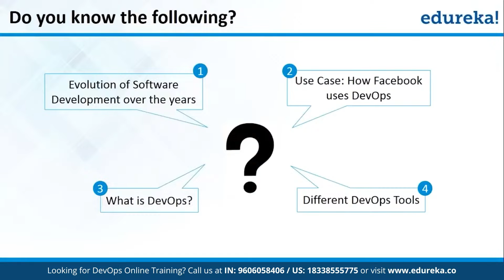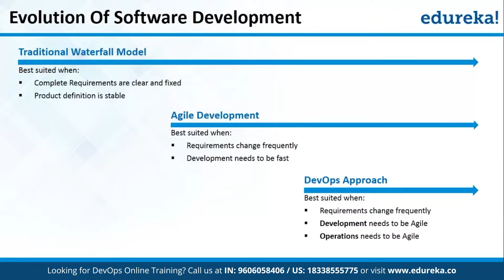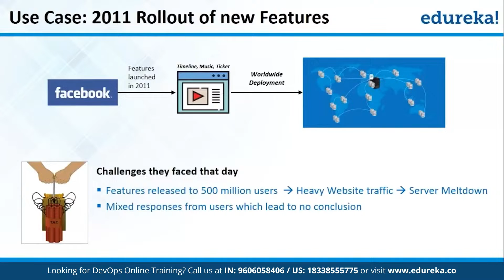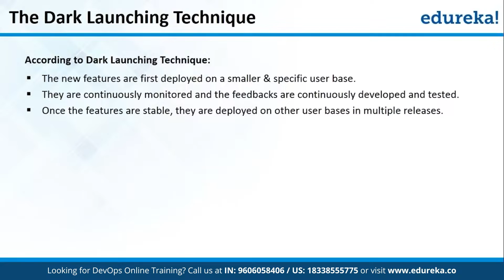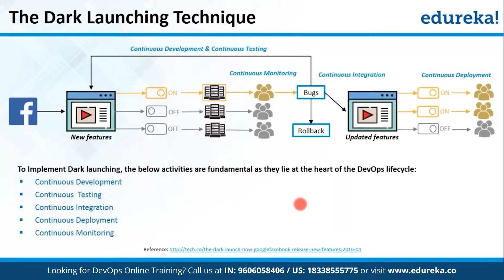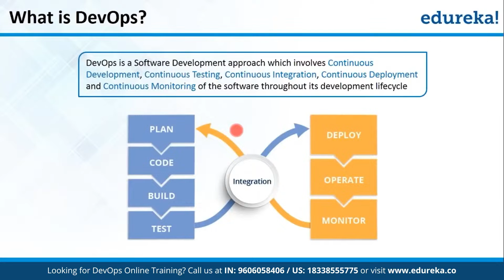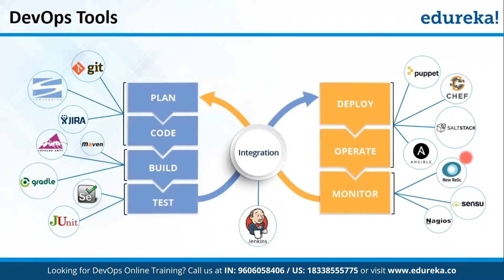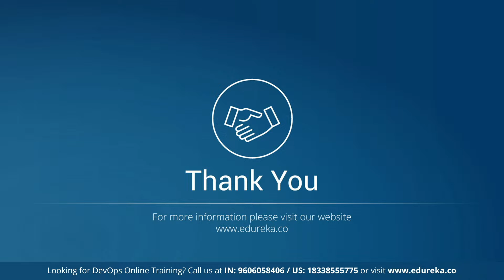What is DevOps? | DevOps Training - DevOps Introduction & Tools | DevOps Tutorial | Edureka Rewind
This DevOps tutorial takes you through what is DevOps all about and basic concepts of DevOps and DevOps Tools. This DevOps tutorial is ideal for beginners to get started with DevOps.